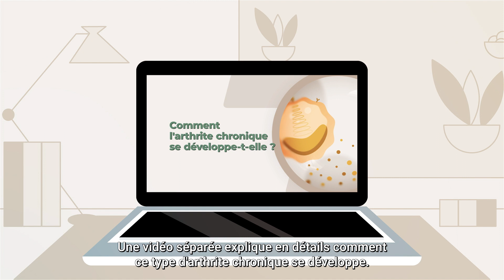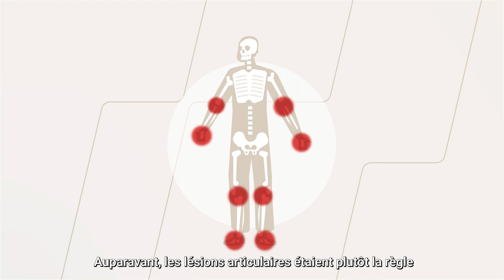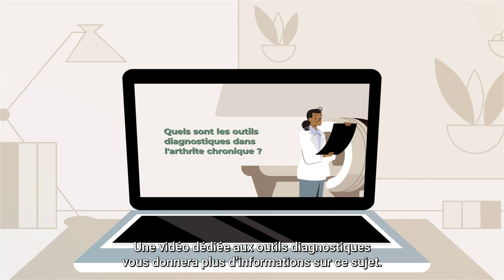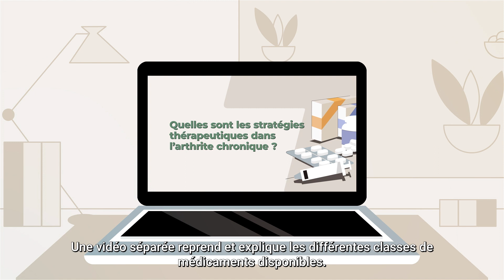Qu’est-ce qu’une polyarthrite rhumatoïde?